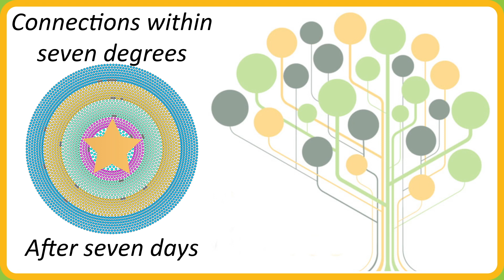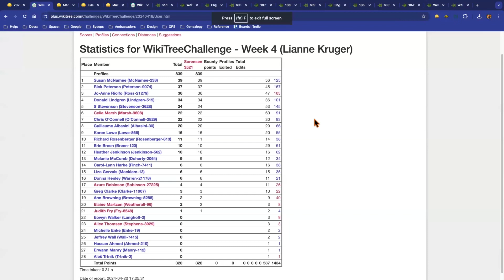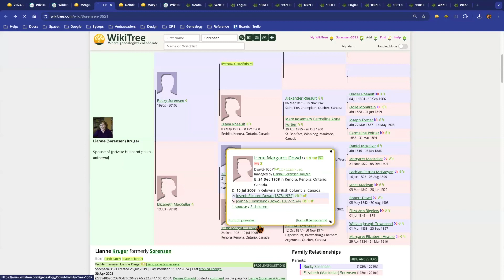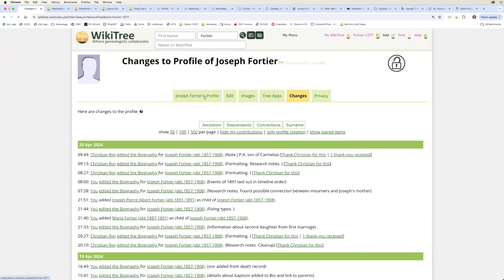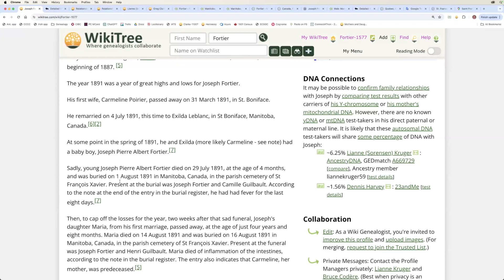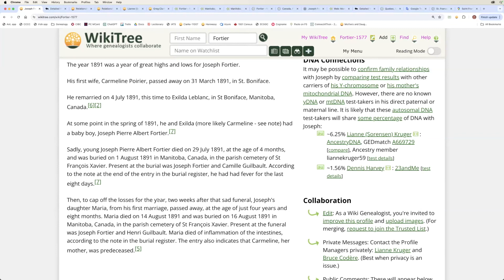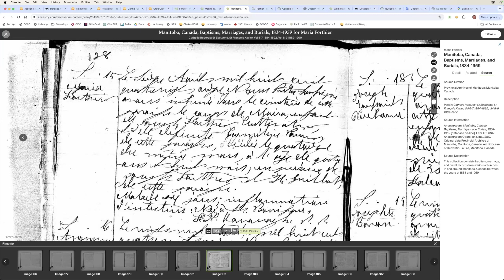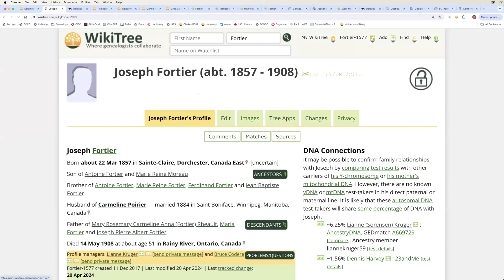WikiTree Challenge #4 Weekend Chat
Chatting about the week of collaboration for genealogist, Lianne Kruger!